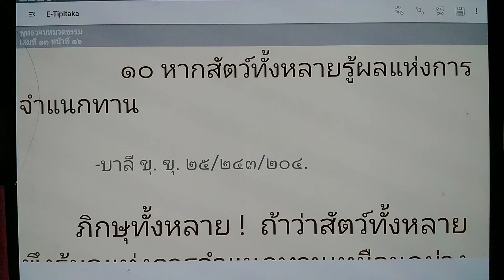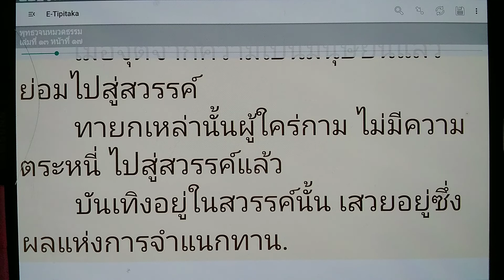เรียนรู้พุทธวจน ถ้าว่าสัตว์ทั้งหลาย พึงรู้ผลแห่งการจำแนกทาน เหมือนอย่างเรารู้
พุทธวจนหมวดธรรม เล่มที่ 13 (ทาน การให้) หน้าที่ 16